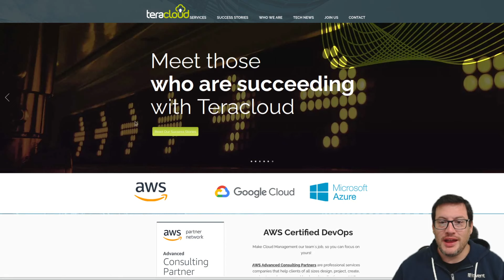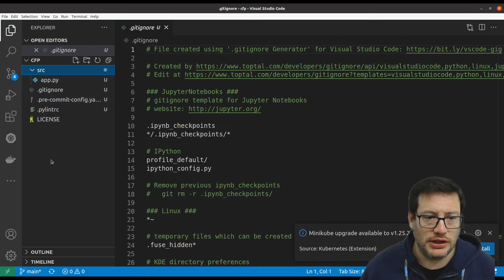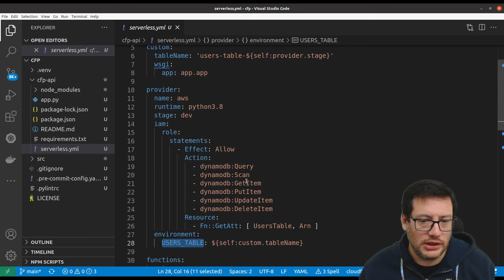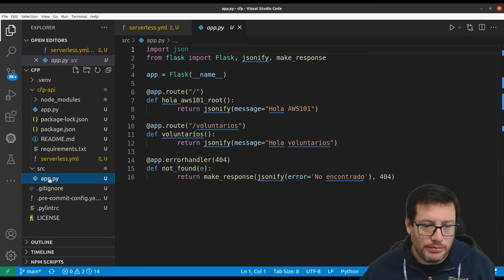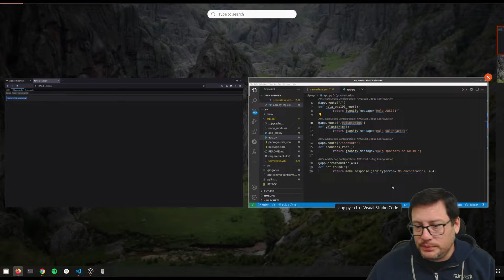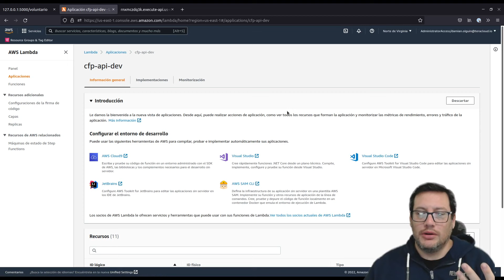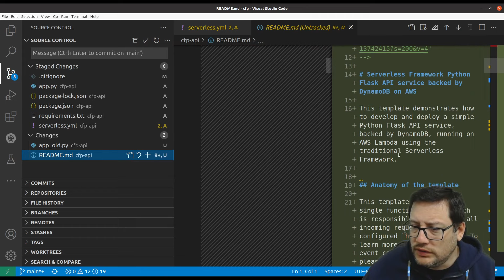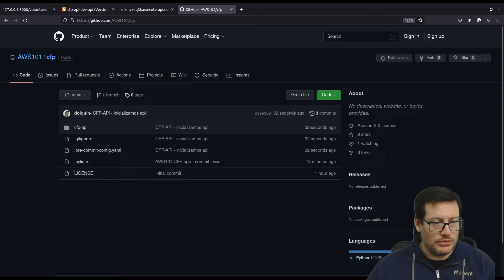Lambda101 - Creamos una API Rest Serverless con Lambda + Flask +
Curso de Lambda:  Este capítulo comenzamos el desarrollo de una API Rest basada en Lambda Flask y desplegada con serverless framework.

📚 Que es Lambda  ▬▬▬▬▬▬▬▬▬▬▬▬▬▬▬▬▬
Lambda es un servicio administrado provisto por AWS que permite ejecutar funciones como servicios, Lambda es pionero en este rubro, fue uno de los primeros servicios en el rubro.

📚 Capítulos ▬▬▬▬▬▬▬▬▬▬▬▬▬▬▬▬▬▬
00:00 Intro sobre el proyecto
07:20 Inicializamos la API
20:00 Despliegue
30:00 Recapitulación final

📚 Acerca de este curso  ▬▬▬▬▬▬▬▬▬▬▬▬
Este mini curso les permitirá conocer Simple Storage Service (S3), unos de los primeros servicios de lanzados por AWS.

🤓 Acerca de AWS 101 ▬▬▬▬▬▬▬▬▬▬▬▬▬▬
Es una nueva serie de videos en introductorios para todos aquellos que recién están comenzando con AWS.

Mi nombre es Damian Gitto Olguin, soy emprendedor tecnológico, me defino un entusiasta de la tecnología y un fanático del cloud computing, trabajo en teracloud.io
Fui seleccionado por AWS com AWS Community Hero